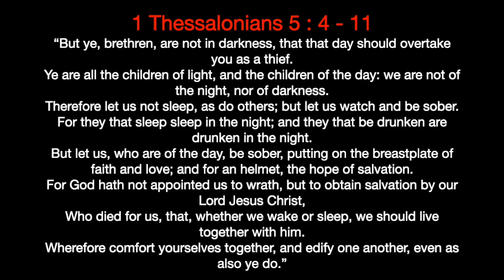THE DAY OF THE LORD IS COMING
1 Thessalonians 5 : 4 - 11
“But ye, brethren, are not in darkness, that that day should overtake you as a thief.
Ye are all the children of light, and the children of the day: we are not of the night, nor of darkness.
Therefore let us not sleep, as do others; but let us watch and be sober.
For they that sleep sleep in the night; and they that be drunken are drunken in the night.
But let us, who are of the day, be sober, putting on the breastplate of faith and love; and for an helmet, the hope of salvation.
For God hath not appointed us to wrath, but to obtain salvation by our Lord Jesus Christ,
Who died for us, that, whether we wake or sleep, we should live together with him.
Wherefore comfort yourselves together, and edify one another, even as also ye do.”

WAKE UP !!

1 Corinthians 15:1-4
2 By which also ye are saved, if ye keep in memory what I preached unto you, unless ye have believed in vain.
3 For I delivered unto you first of all that which I also received, how that Christ died for our sins according to the scriptures;
4 And that he was buried, and that he rose again the third day according to the scriptures ”

Romans 10:9-10
10 For with the heart man believeth unto righteousness; and with the mouth confession is made unto salvation. “